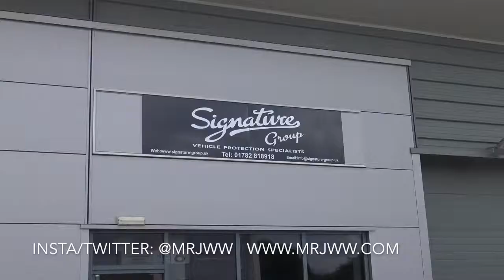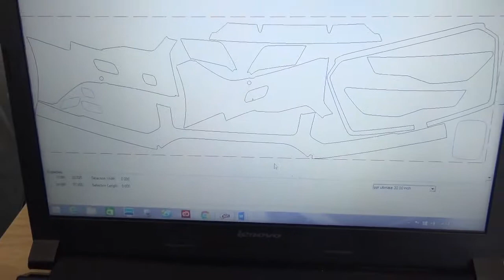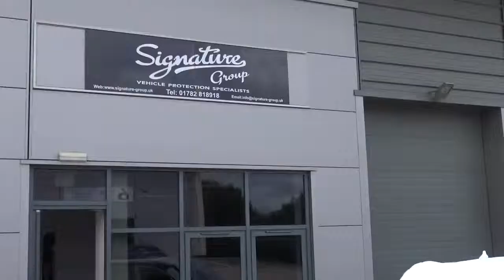Audi paint protection